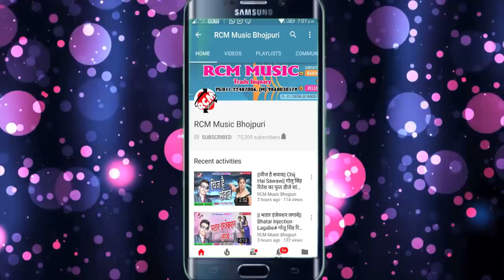|| गोरी आईसन हिलाद हो जाई तोहार नाम || मिठु मार्शल का बहुत बड़ा आर्केस्टा वीडियो 2018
Title: Gori Aaisan Hilad Ho Jai Tohar Nam
Singer: Mithu Marshal
Lable: RCM Music
Lyrics: Writer Rakesh
Video Director: Pawan Pal
DOP: